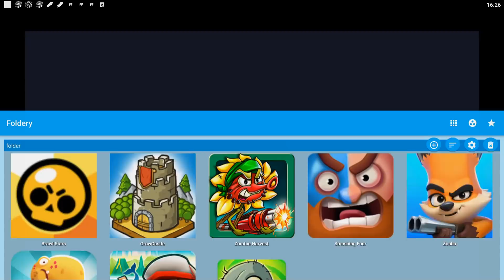Brawl Stars,Grow Castle,Zombie Harvest,Smashing Four,Zooba,Dino Bash,Subway Surf,PvZ 2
Привет друзья, рад видеть вас у себя на канале. Сегодня я для вас подобрал 8 популярнейших игрушек на мобильный телефон. Пишите в коментах ваши любимые игры и я обязательно в них поиграю. Надеюсь они вам понравятся)